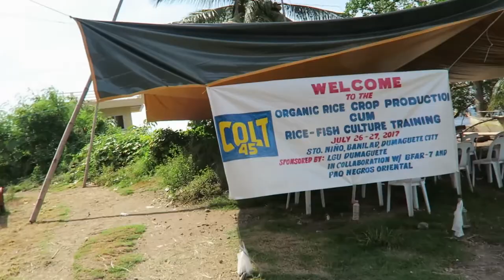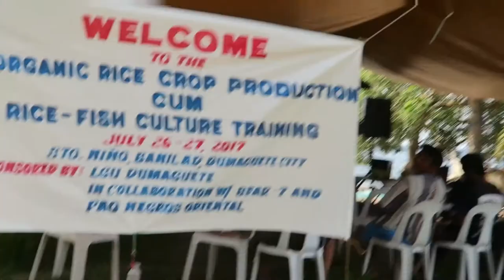Banilad Marine Protected Area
A motorcycle drive to visit a protected marine area in Dumaguete Philippines